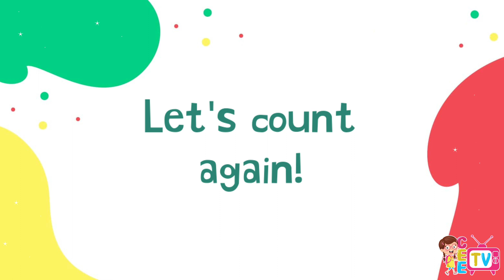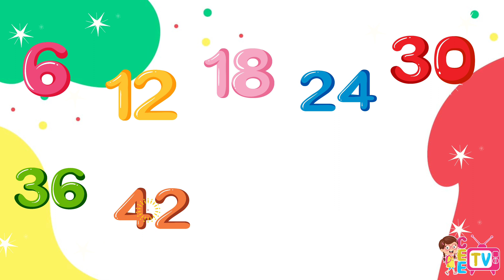Skip Counting by 6 | Master Skip Counting by 6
Hi friends,

Let's practise skip counting by 6.
6, 12, 18, 24, 30, 36, 42, 48, 54, 60

✅️Skip counting helps us count big numbers quickly.
✅️It makes addition and subtraction easy too.
✅️Skip counting helps increase our confidence in counting money.
✅️Mastering how to skip count also helps us learn the multiplication table faster.